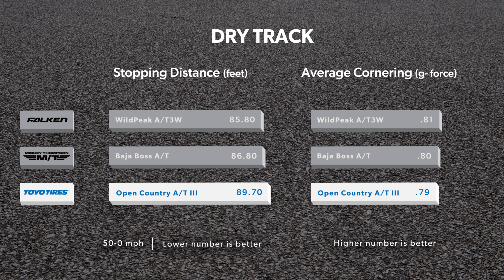Testing the Toyo Open Country A/T III 2022 | Tire Rack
The Open Country A/T III comes from a long line of highly successful tires, and in this test, we used it as a benchmark for the newcomer, along with one of the top entries in the category.

Learn more about the Toyo Open Country A/T III

View our full 2022 On-/Off-Road All-Terrain tire test report